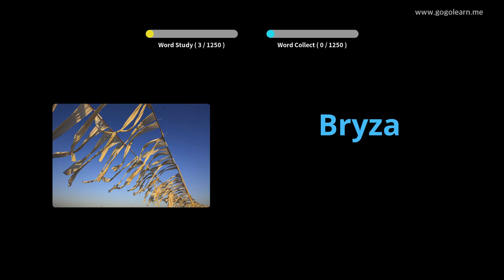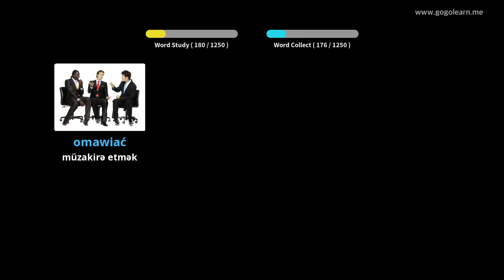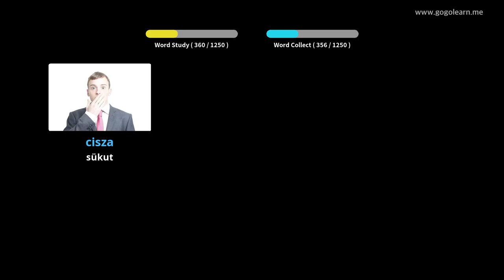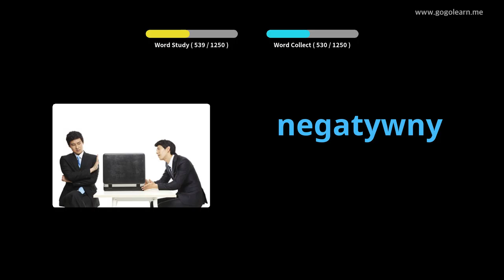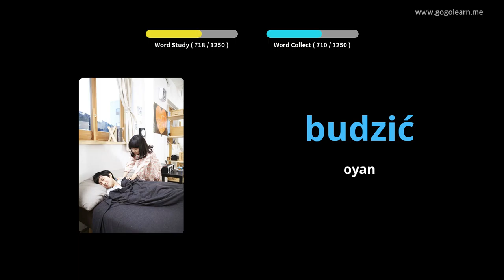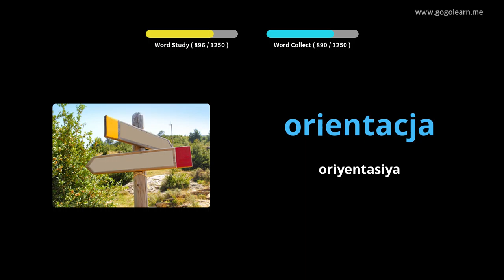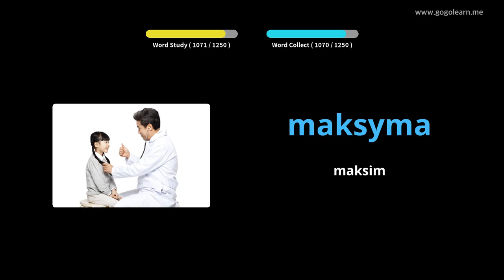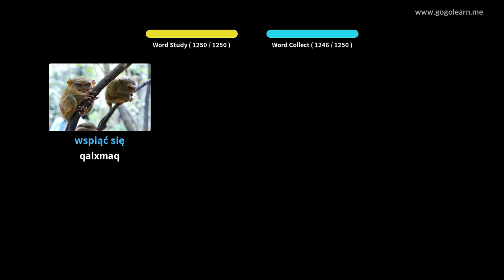Polşa lüğət tələbəsi | Golearn